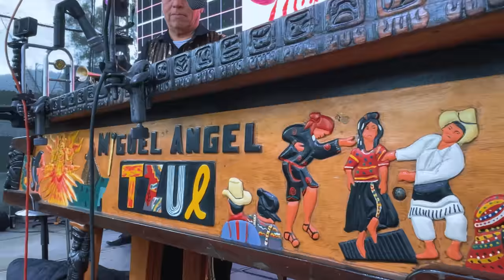Miguel Angel Tzul y su Marimba Orquesta - Estamos Insuperables 4K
DifosaTv presenta a MIGUEL ANGEL TZUL Y SU MARIMBA ORQUESTA en vivo ESTAMOS INSUPERABLES con lo nuevo en el 2023.